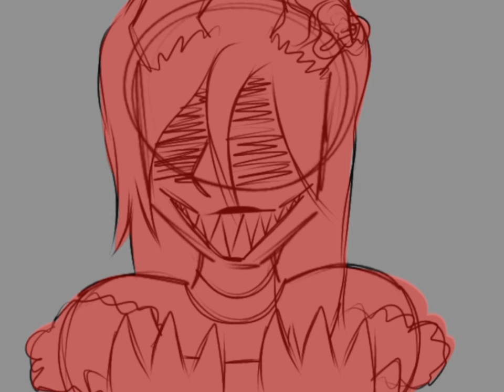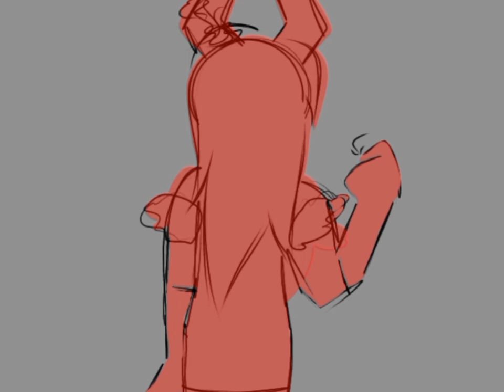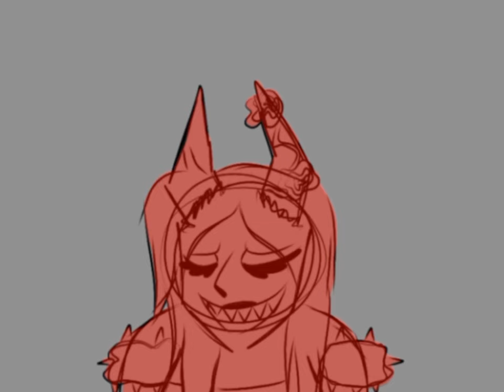POOR UNFORTUNATE SOULS ||HAZBIN HOTEL SELF INSERT WITH FRIENDS||Aithne sells soul too Spindle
Me and some friends started making a Hazbin Hotel self insert story cuz we are bored
My self insert is Aithne tehehe